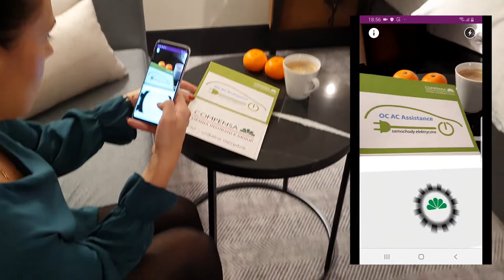Compensa Vienna Insurance Group | electromobility offer presentation | runvido.com